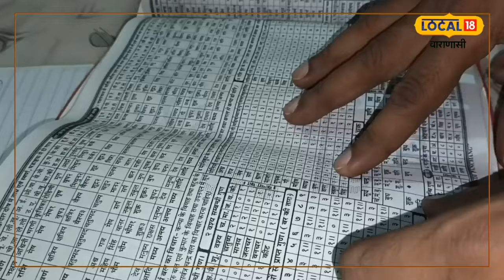World Cup 2023: Team India के ये खिलाड़ी छुड़ाएंगे Pakistan के छक्के! | Rohit | Virat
World Cup 2023 में भारत ने अपने धमाकेदार प्रदर्शन का आगाज कर दिया है. आस्ट्रेलिया के बाद अफगानिस्तान को क्रिकेट के मैदान में ढ़ेर करने के बाद अब टीम इंडिया का मुकाबला पाकिस्तान से हैं. 14 अक्टूबर को इस वर्ल्ड कप का सबसे रोमांचक मुकाबला है. क्रिकेट के मैदान में टीम इंडिया और पाकिस्तान भिड़ेगी. इस मैच में टीम इंडिया के कई खिलाड़ी पाकिस्तान के छक्के छुड़ाएंगे.

India has started its explosive performance in the World Cup 2023. After Australia, after defeating Afghanistan in the cricket field, now Team India is facing Pakistan. The most exciting match of this World Cup is on 14th October. Team India and Pakistan will clash in the cricket field. In this match, many players of Team India will hit sixes from Pakistan.